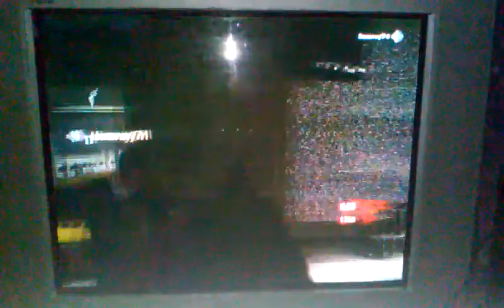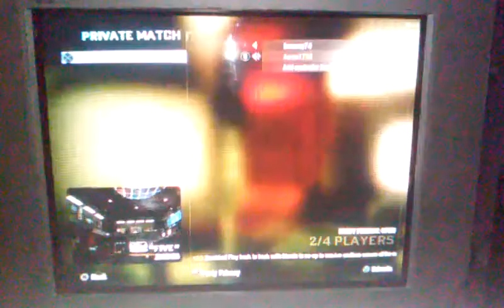Call of duty black ops 1 funny moments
srry I dropped my phone in the middle of the clip